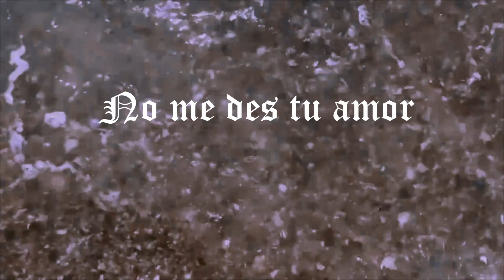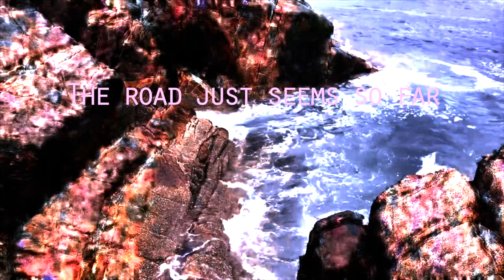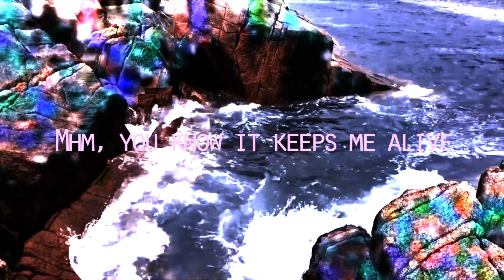Dolce & Gabbana by Liliana: Lyric Video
Thank you everyone for the support and love on my first single! More music (and mixtape) to come soon! Follow m on Instagram (@Lilydreamsbig) to stay up to date! and Listen to Dolce & Gabbana on All streaming platforms!

A SPECIAL THANKS TO MY AMIGO FOR THIS DOPE VISUAL ! Give him a follow!